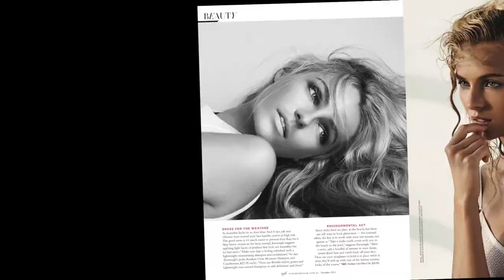RICHARD KAVANAGH SHOWREEL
This probably needs an update, but here's a few of my favourite images from shoots over the years...